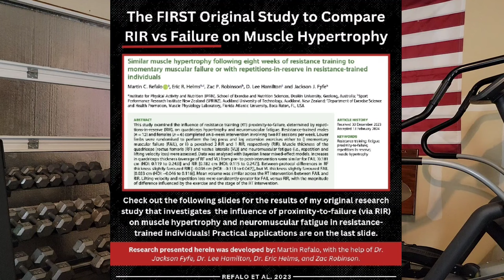Breaking Research on Training to Failure vs. Reps in Reserve (One is BEST for Hypertrophy?)